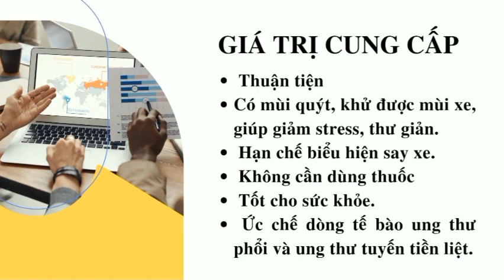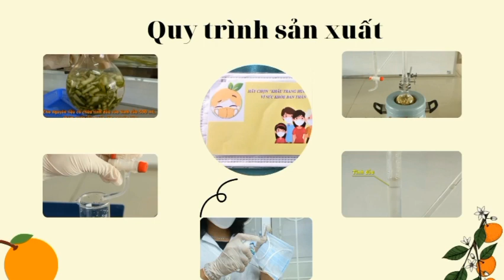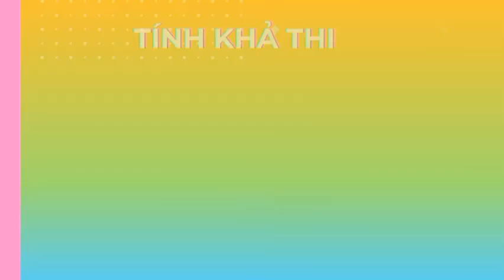Ý tưởng khởi nghiệp "khẩu trang hương quýt chống say xe"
Nhóm 5 - Sinh viên ngành Công nghệ thực phẩm, Trường Đại Học Kiên Giang